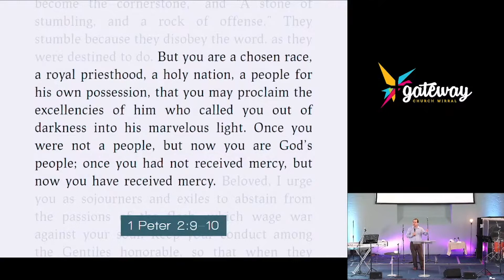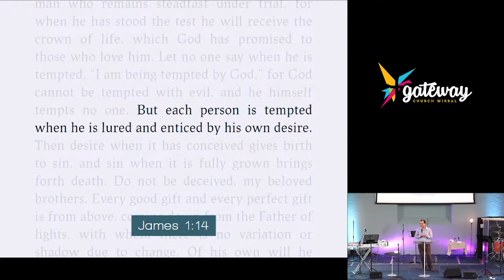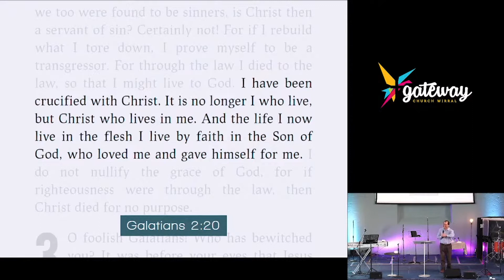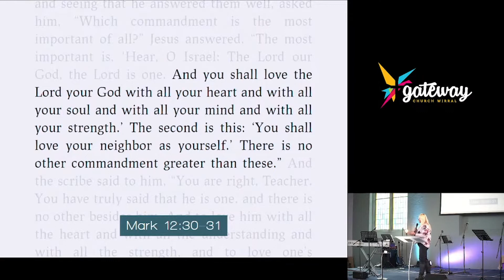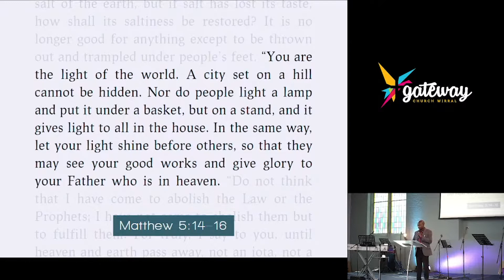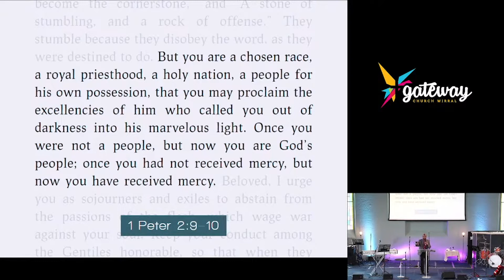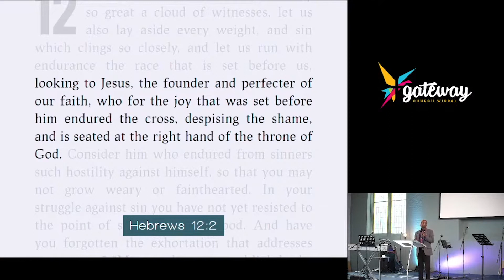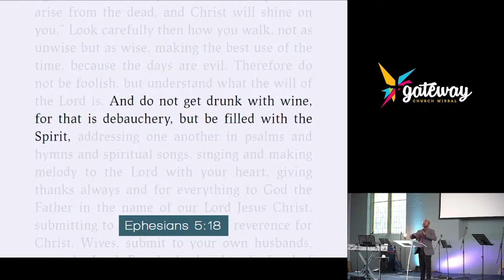Citizens | Kingdom Perspectives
So great to have you join us for our series on ‘Citizens’. Todays sermon is on ’Kingdom Perspectives’

Join us each Sunday for our Church gatherings, 10:30am